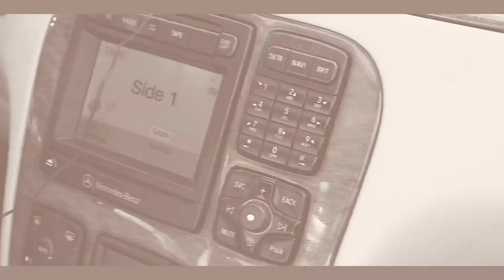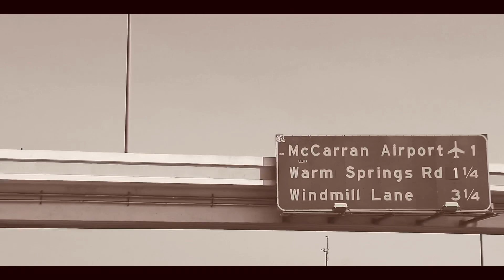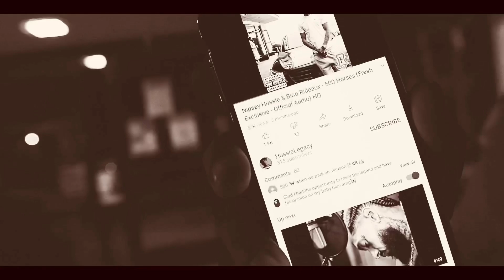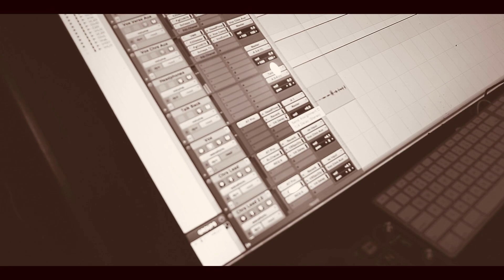FRE$H TARKANIANS “GooD EfforT VloG” EP 1 shot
Insight on the up in coming Las Vegas artist Fre$h Tarkanian. Meet the man behind the music and the team that’s making it’s way into the world of entertainment. Unreleased songs will be featured, people will be met! Meet the family and more with Fre$h and friends, this is all raw footage been shot by the amazing Raw Lov3, which is also an amazing talent himself! Take this journey with people on a mission with ambition, from
The very EA$TSIDE Las Vegas to the moon, let’s take this ride!

BDM AND THE CREW X2!

BIG33ent @RawLov3 @Fresh3Fresh

Episode One (cameo @Westside_Bank$, @NechiNoir, @qgiftedhands,barber)

🎥: Raw Lov3 @RawLov3

Songs played-

Fre$h TARKANIAN- ALL’ N (prod by Jerry Beats) (unreleased) plays in intro and studio session

Fre$h TARKANIAN- HRTBRKHTL (prod by trenchboy) (streaming on all platforms)

Westside Bank$ ft Fre$h TARKANIAN- Magic (streaming on all platforms)

Fre$h TARKANIAN- Foreign Keys (prod by JetLag Beats) (unreleased)